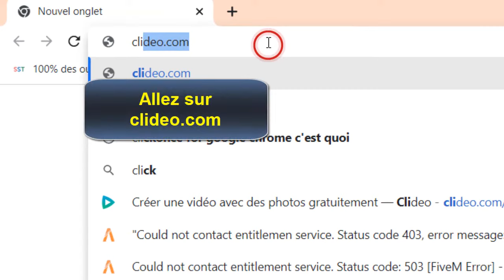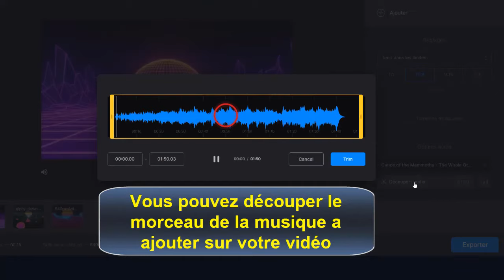comment faire une vidéo avec des photos et de la musique, créer un montage vidéo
Comment faire une vidéo avec des photos et de la musique, créer un montage vidéo en ligne

Dans ce Tuto on va découvrir une technique pour apprendre comment créer une vidéo avec des photos

Comment faire une vidéo à partir de photos

Savez-vous comment créer une vidéo à partir des photos en ligne ? pas de panique cette vidéo est faites pour vous. Alors comment faire un clip vidéo avec des photos ?

Voulez-vous savoir comment faire un montage vidéo avec des photos, et vous ne savez pas comment faire ? voici la méthode

Comment faire une vidéo avec des photos et de la musique

Il existe une centaine de sites qui font le montage de vidéos en ligne. Les plus connus sont Canevan Filmora ...etc. Dans ce Tuto on va procéder via le site cledeo pour faire un montage rapide à partir des photos et de la musique, sans créer de compte : découvrez comment faire

Comment réaliser une vidéo à partir de photos
Voici comment créer un montage vidéo avec des photos étape par étape
2. Sélectionnez "Créateur de vidéo"
3. Cliquez sur "Télécharger des fichiers"
4. sélectionnez les photos et les vidéos à ajouter à votre plan de montage
5. Choisissez un format pour votre vidéo
6. Pour ajouter une musique, cliquez sur "Ajouter un audio"
7. Sélectionnez une musique
8. Vous pouvez découper le morceau de la musique a ajouter sur votre vidéo
9. Vous pouvez changer également l’ordre des photos
10. une fois terminé exportez votre vidéo
Voilà donc comment réaliser une vidéo avec des photos

J'espère que ce Tuto était très utile pour vous et que vous avez appris comment faire une vidéo avec des photos

Si vous avez des questions sur le sujet 'comment faire un montage vidéo avec des photos', n'hésitez pas à les poster sur les Commentaires

N'hésitez pas à partager cette vidéo avec vos proches et vos amis pour leur expliquer comment faire un montage vidéo avec des photos et musique

Tuto : comment faire une vidéo avec des photos et de la musique, créer un montage vidéo en ligne

Catégorie : comment créer une vidéo avec des photos

Voir aussi :